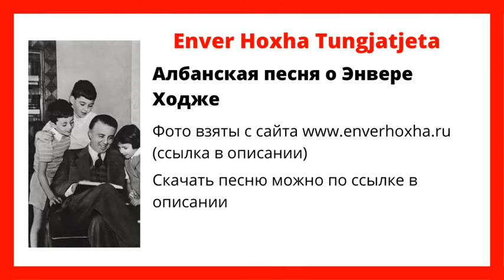Enver Hoxha Tungjatjeta! - Албанская песня об Энвере Ходжа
"Enver Hoxha Tungjatjeta!" - "Да здравствует Энвер Ходжа!"
Албанская песня об Энвере Ходжа.

Сайт об Энвере Ходжа: enverhoxha.ru
Скачать песню:

Текст песни:
Enver Hoxha e mprehi shpaten,
Edhe nje here o per situaten.
Kjo asht shpata qe u rrin tek koka,
Gjithe armiqve o qe ka bota.

(Припев):
Enver Hoxha Tungjatjeta!
Sa keto male e sa keto shkrepa!
Zanin Shqipes lart ia ngrite!
Gjithe kete popull ne drite e qite!

Ylli i kuq shnderrin mbi maja.
Bjen daullja edhe zyrnaja.
Porsi nuse asht ba Shqipnia.
Flamurtare i prin Partia.

(Припев x2)